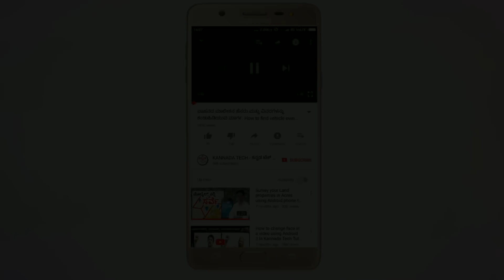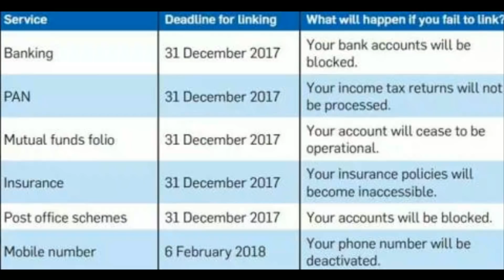Deadline For Bank A/c Holders | Last date to link Aadhar to Bank Account | ಕೊನೆಯ ದಿನಾಂಕ | ಆಧಾರ ಲಿಂಕ್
ನಿಮ್ಮ ಬ್ಯಾಂಕ್ ಖಾತೆಯ ಅನಿಯಮಿತ ಸೇವೆಗಾಗಿ ಆಧಾರ ಲಿಂಕಿಂಗ್ ಕಡ್ಡಾಯವಾಗಿದೆ.

Welcome Again...

Jai Hind.